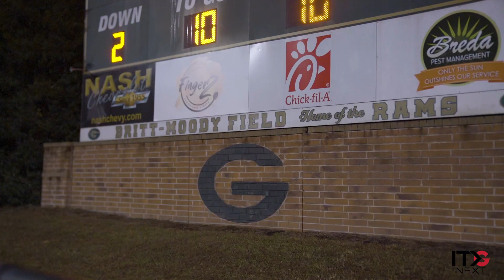Grayson vs Milton in Crucial Matchup That Decides Who Goes to the Benz | 2023 Game Highlights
The Grayson Rams and the Milton Eagles faced off in the semifinal round of the GHSA football playoffs in a match that decided which team would move on to play for the Class 7A state title at Mercedes-Benz Stadium in Atlanta.

Instagram & Facebook: @itgnext, @itgnext.georgia, @itgnext.florida